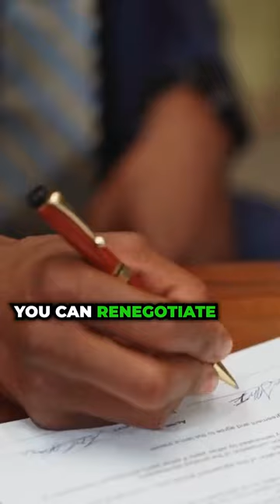Minute with Melissa - Appraisal Challenges and Solutions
Appraisal challenges? Melissa tackles this tough topic in our latest video! 🏡💼💰